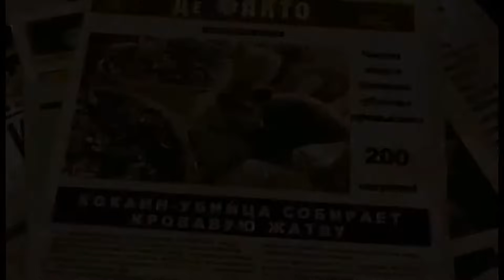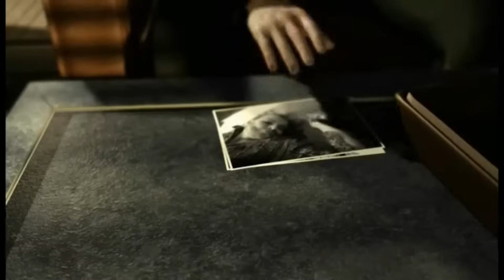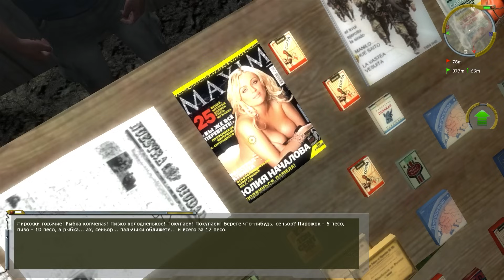Xenus 2: Белое Золото | Потерянный потенциал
Сегодня мы взглянем на сиквел к Точке Кипения, и одновременно довольно примечательную игру - Xenus 2: Белое Золото. Смогли ли Deep Shadows повторить ту уникальную атмосферу оригинала, или же первая часть - не показатель качества, а случайность? Давайте же узнаем!